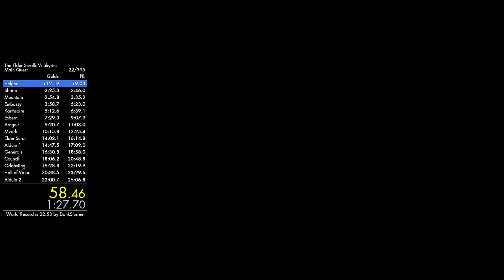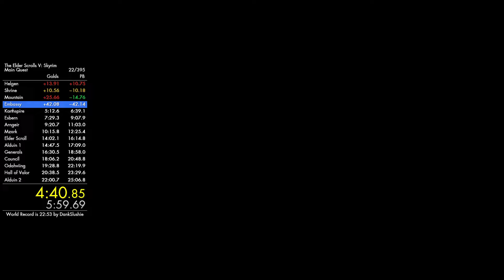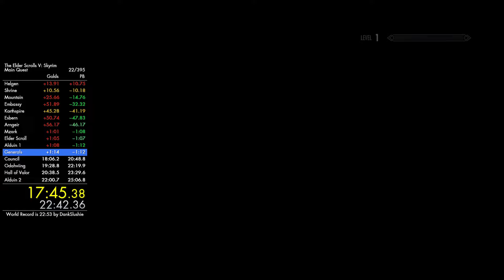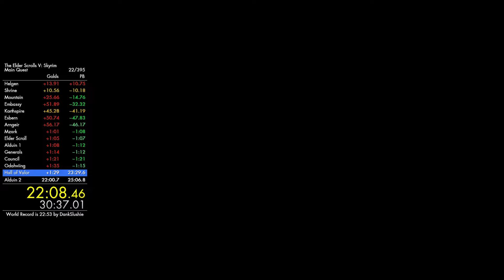[4th place, previous PB] Skyrim Main Quest speedrun in 23:49